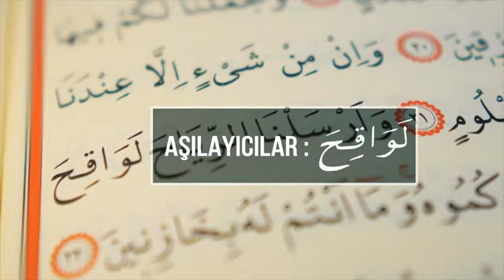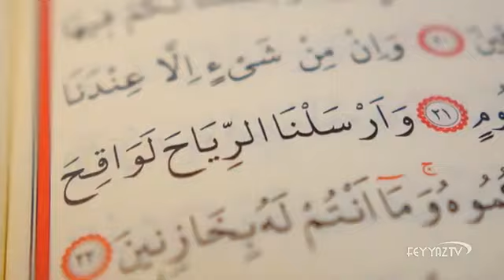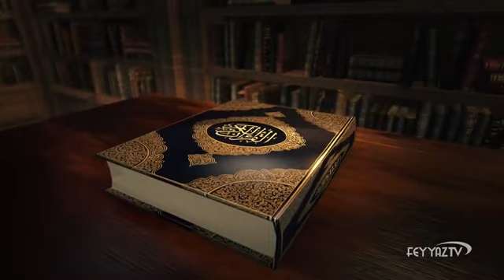Bir Kur'an Mucizesi: Aşılayıcı Rüzgarlar | Tefükkür